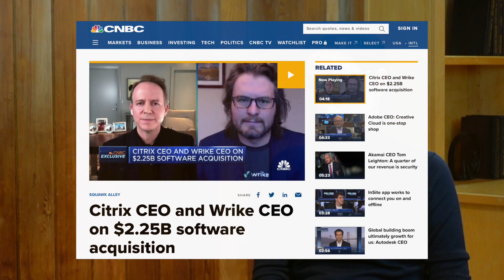Бум криптовалют и венчурные инвестиции. Ex-партнер фонда Andreessen Horowitz Макс Скибинский | TEKIZ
Макс Скибинский, ex-партнер венчурного фонда Andreessen Horowitz о буме биткоина и других криптовалют и венчурных инвестициях в стартапы.

Основатель криптостартапа Vault12, ex-партнер легендарного фонда Кремниевой долины Andreessen Horrowitz, предприниматель продавший свой гейминговый стартап Playdom и Disney за “миллионы долларов”, бизнес-ангел, ех-ментор Y Combinator и 500 Startups Макс Скибинский - единственный русскоязычный американец, который работал в a16z.

Там он среди прочего отвечал за инвестиции в криптопроекты. Это были довольно ранние времена крипто-лихорадки - в январе 20-го биткоину исполнилось 10 лет. В интервью Макс рассказал увлекательную, почти киношную историю крипты, объяснил экономические, политические и социальные предпосылки ее огромного успеха и кратного роста. Спойлер - американские миллениалы решают свою поколенческую задачу.

Если мы еще не знакомы, то меня зовут Ксения Чабаненко, я живу в Кремниевой долине и делаю интевью для своего канала TEKIZ ("технари") про бизнес, стартапы и технологии. На tekiz есть уникальные истории успешных технарей. От начинающих программистов до легенды Кремниевой долины Киры Макагон, которая продала свой стартап за $3.2 млрд.

Тайм-коды:
00:00 Знакомьтесь: Макс Скибинский
05:30 В какой области сейчас можно создать юникорн?
10:30 Взгляд на венчурные инвестиции из легендарного венчурного фонда Andreessen Horowitz
26:16 Как быть с венчурными инвестициями в России?
40:42 История криптовалют и экономические предпосылки криптобума
1:15:25 Криптостартап Макса Скибинского Vault12
1:27:43 Поколенческая задача россиян